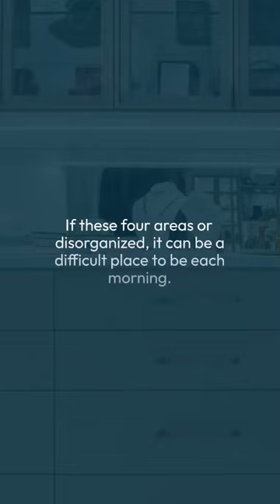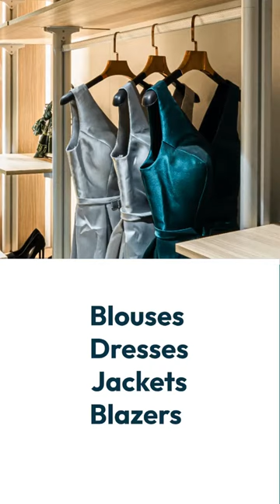4 Areas of an Organized Closet Made Simple By Sabrina's Organizing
How well organized is your closet?

Is it overwhelming you?

To help you make this closet work better, there are four areas ALL organized Closets should have.   If these four areas or disorganized, it can be a difficult place to be each morning.  Come along and organize these areas!

The four areas in the Organized Closet are:
Shelves
Hanging
Hooks
Drawers

WHAT SHOULD BE STORED ON SHELVES IN THE CLOSET? Shoes and Boots
Sweaters and knit items T-shirts Memorabilia Bags and luggages
Hats
Jewelry
Workout gear

WHAT TO HANG ON HANGERS IN CLOSETS? Dress pants Blouses
Dresses
Jackets
Blazers
Suits
Outer jackets and trench coats

WHAT TO PLACE IN DRAWERS IN A CLOSET?
Socks
Undergarments
Jewelry
Other small items like sunglasses and perfume

WHAT TO PLACE ON HOOKS?
Belts
Necklaces
Scarves

Get these areas organized and you will be well on your way to a morning without headaches!